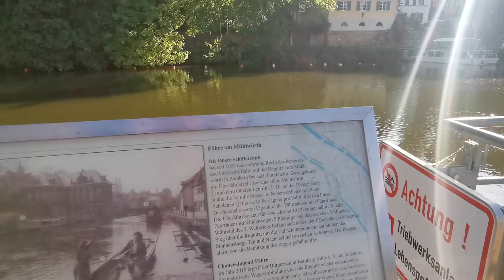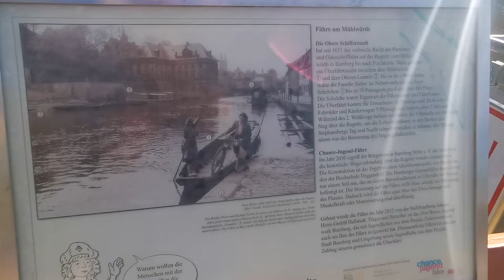🇩🇪【德國Vlog】德國橫水街渡 How do Germans get across the river? River crossing in Bamberg, Germany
Chance-Jugend-Fähre Stadtseite

Young ferries
For a long time there was no connection between the Villa Concordia and Mühlwörth in Bamberg. Today the so-called youth chance ferry connects the two banks of the Regnitz. It is a special project by the Salesians Don Boscos for disadvantaged young people.

Until 1960 there was a bridge over the Regnitz, after which a river crossing was always associated with detours. Now the ferry connection replaces the pedestrian bridge and enables a connection between the island town and the mountain area. The Bamberg Citizens' Association and Don Boscos , Salesians, launched this sustainable project in 2013.

More than just a job
Young people can be ferryman and ferryman here together with volunteers and receive a small allowance, educational support and lunch.

The Chance Youth Ferry on the Regnitz in Bamberg.  |  Image: dpa / David Ebener
Many young people who work on the ferry are without a job, some just don't have an apartment and come from difficult family backgrounds. For example Kevin: He currently lives in a homeless shelter, but dreams of one day running a large construction company and living in his own apartment. He is currently learning a lot from working on the ferry. He has to be punctual, reliable, always polite. But the job is a lot of fun for him, which is why a lot of what otherwise seems difficult is easy for him here.

"With the offer on the ferry, we try to convey positive experiences to the young people," says ferry operator Jutta Behr-Groh. She accompanies the project on a voluntary basis and is pleased that the passengers say thank you or ask the young people for information: "So they realize that they are needed. They are important, they are an important part of society."